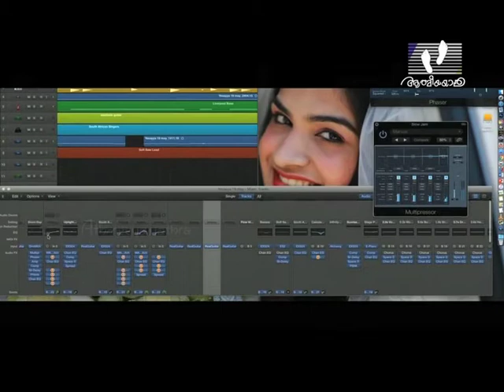NINGALUDE PATTUKAL │Episode 187 │Athmeeyayathra TV